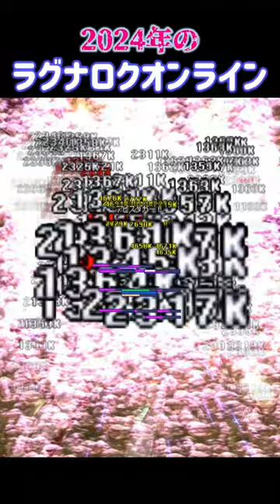2024年の ラグナロクオンライン はこんな感じ。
多分、だいたいこんな感じ。

📛メンバーシップ『御遊戯会』はじまりました📛
◆名前にバッチ＆オリジナルの専用スタンプが使える！
◆メンバー限定ライブ配信＆動画公開中！
【遊びに来たぜ伊達男】